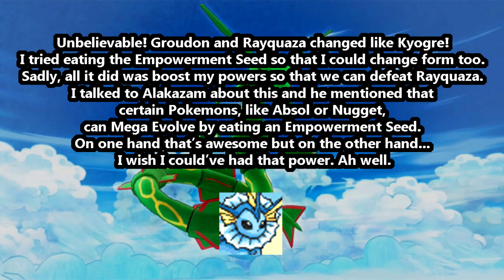Pokémon Mystery Dungeons Rescue Team DX Episode 30 - Primal Powers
We go have a rematch with Groudon and Rayquaza with a bit of a surprise.